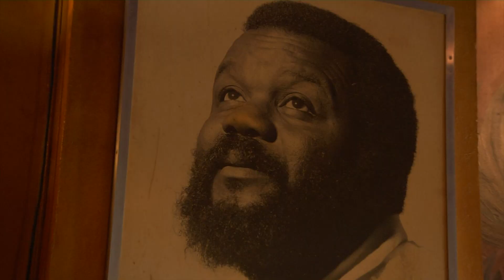Scaldis Huiskamer Concert (wk 22-2023)